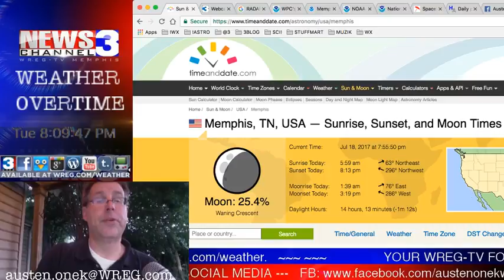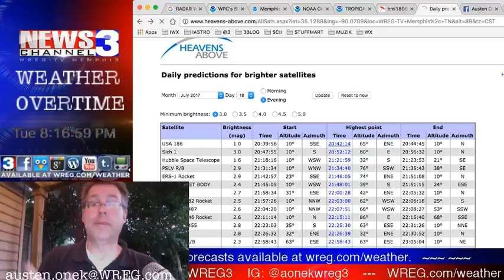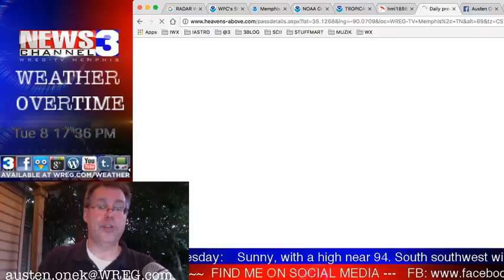WREG-TV Weather Overtime for TUE PM 7.18.17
WREG Meteorologist Austen Onek takes an in-depth look at the forecast for early Tuesday evening with tons of humidity and dive-bombing skeeters around for the netcast from House Onek backyard weather studio. (We stay outside so YOU don't have to!) Tonight: no heat advisory from NWS-Memphis, yet. Also: Tropical Storm "Don" is not much from a threat vantage point, may have company in the next week. And, a look at some webcams around the Mid-South. All coming up tonight on WREG-TV @3onyourside's exclusive video weatherblog WeatherOvertime.